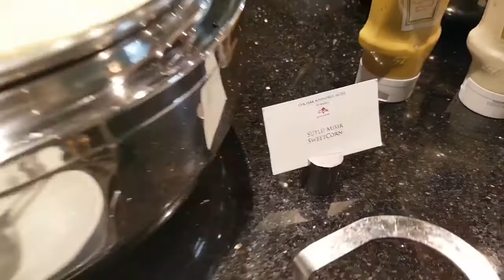CVK Park Bosphorus Istanbul فندق سي في كى بسفور اسطنبول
cvk park bosphorus Istanbul
فندق سي في كي البسفور اسطنبول تركيا